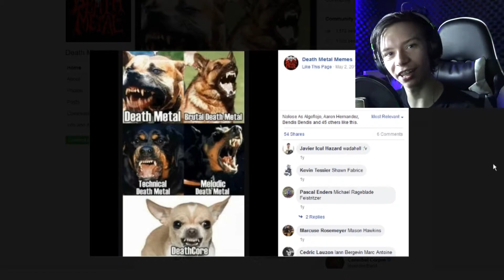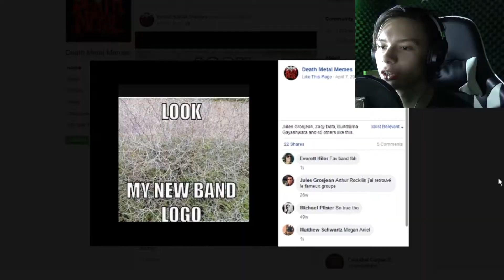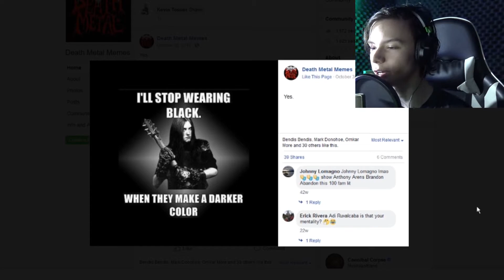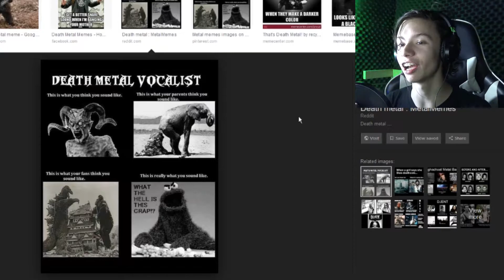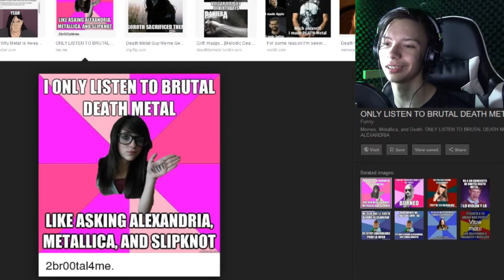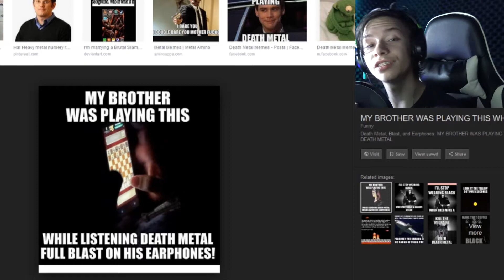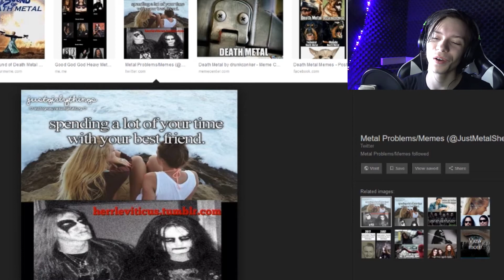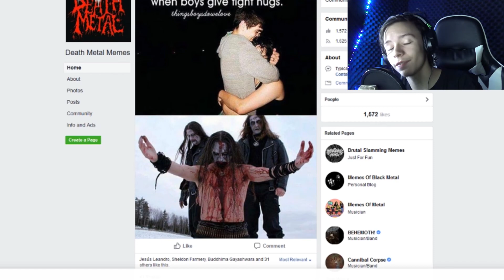The funniest Metal Memes Of 2018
I have aids